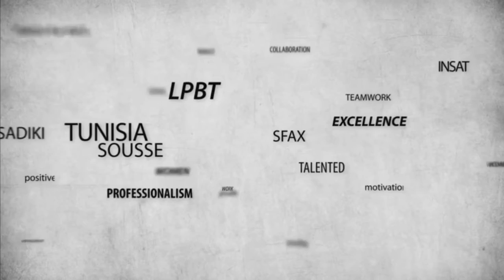Ahmed Ferchichi - BIL:LPBT 2015